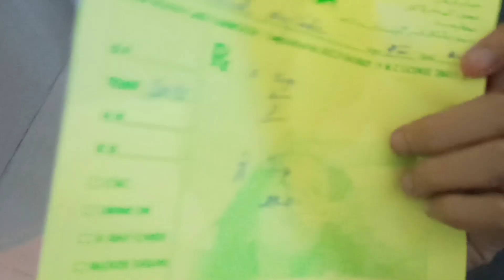Ahmed ko bukhar ho gaya💉 | Ali Usman Vlogs